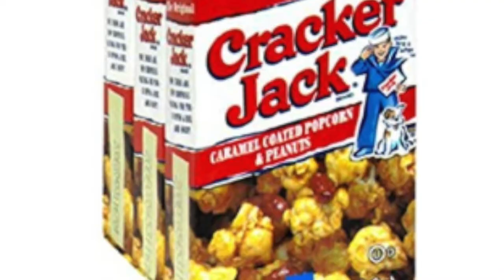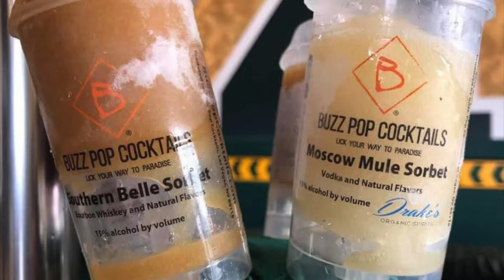Baseball Stadium foods - WARNING : This will make you hungry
🔥🔥⚾️  MLB stadium food is very diverse depending on the geography and fans.

We did not list all the stadium foods, but more or less the foods that caught my attention, or my stomachs attention.

Plz comment if you have a favorite Baseball stadium food.

⬇️ Follow on Instagram & Twitter  or  Email⬇️
PODCAST = @ballinplaypodcast